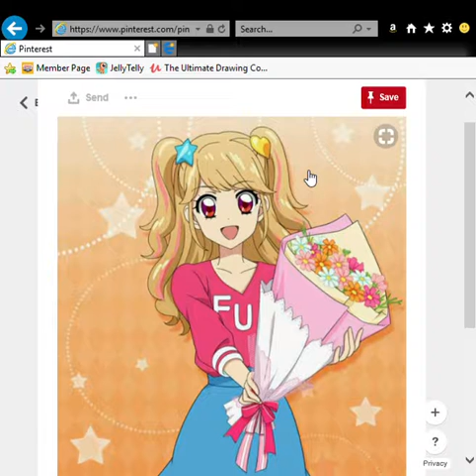Cora#1 | S.T.A.R | Happiness Equation (Acapella COVER)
I went higher with my voice, not sure if you noticed